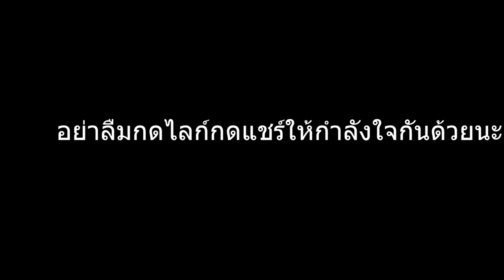โรตอมจากนรก!!! | Pokemon White 2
จะเป็นอย่างไรเมื่อก่อนสู้หัวหน้ายิมไฟฟ้าสดโหดต้องมาเจอทีมโรตอมจากนรก
ดูสตรีมสดๆ ได้ที่ fb.gg/thepenguinhut